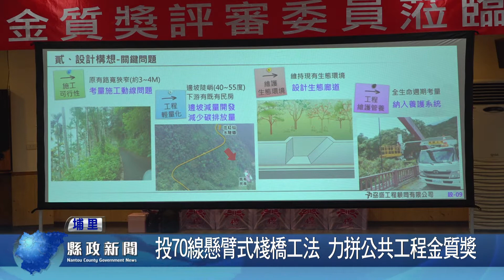投70線懸臂式棧橋工法 力拼公共工程金質獎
投70線0K+000-0K+800道路拓寬改善工程以輕量開發、生態共生理念，採用懸臂式棧橋工法達到兼顧原有地貌及生態環境目標，創新工法獲各界矚目，縣府提報角逐第20屆公共工程金質獎，縣長林明溱率領縣府工務處及設計、監造、施工等單位接受公共工程委員會評選團隊審查，林縣長致詞時表示，該工法開發量體小，也能兼顧環境及生態，極適合推廣，如能獲評審肯定，順利入選，未來將可成為山區道路改善工法的典範。